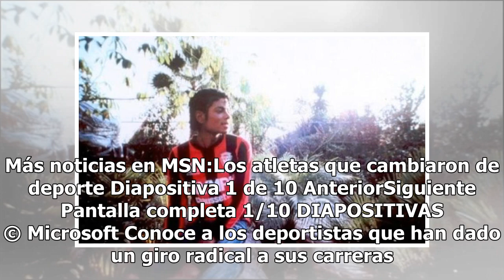Michael Jackson y su 'fichaje' con el Niza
Michael Jackson fue un hombre que nunca pasó desapercibido incluso cuando, por accidente o mero capricho, ingresó al mundo del futbol. Entre los archivos fotográficos perdidos del “Rey del Pop” destaca una imagen, conocida apenas por los fans de hueso colorado, en la que Jackson posa sin sus caracté...